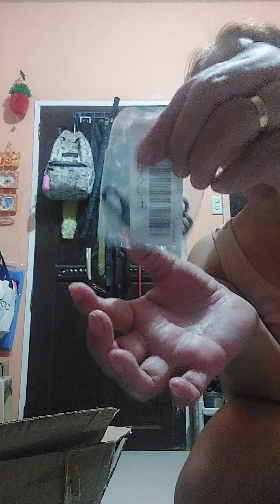Lazada Choice Products Reviews